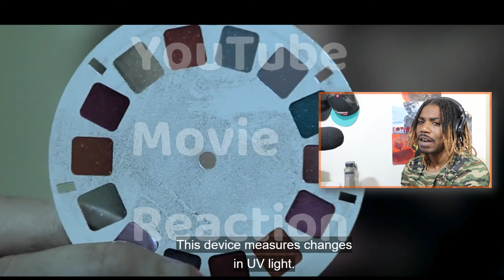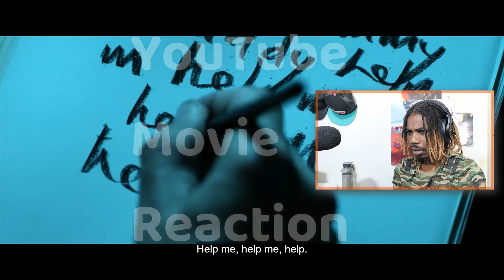I've experienced a Demon Showcase! | Insidious-2011 (FTW)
So many Demons!
SCARY